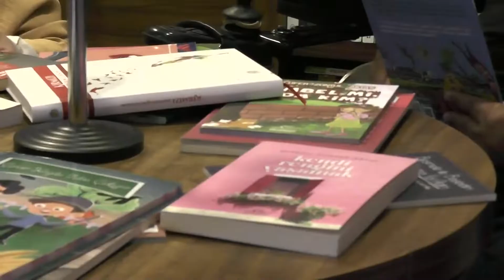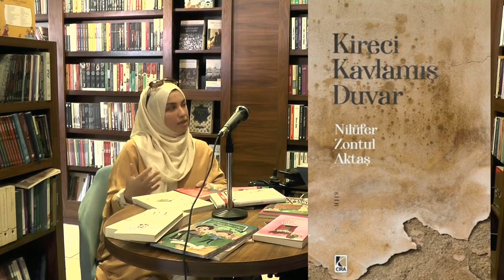Ninem Korkut'la Edebiyat Sohbetleri - Eğitimci Yazar Nilüfer Zontul Aktaş Konuğumuz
Malatyalı Eğitimci Yazar Nilüfer Zontul Aktaş'la edebiyat ve sanat dolu bir söyleşi gerçekleştirdik. İzleyip paylaşmanız dileğiyle...